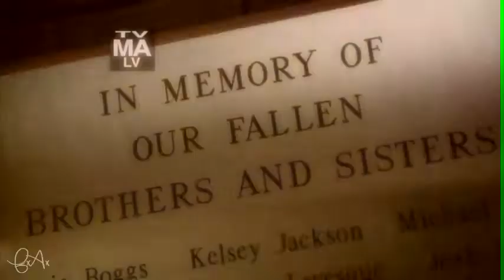TATE AND VIOLET // BROKEN (AMERICAN HORROR STORY)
TATE AND VIOLET

BROKEN - SEETHER FT AMY LEE